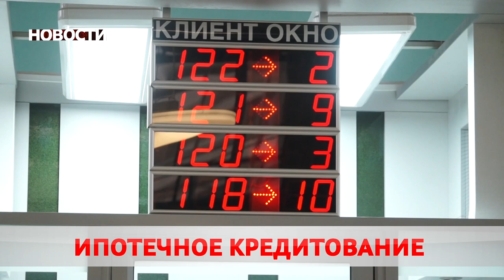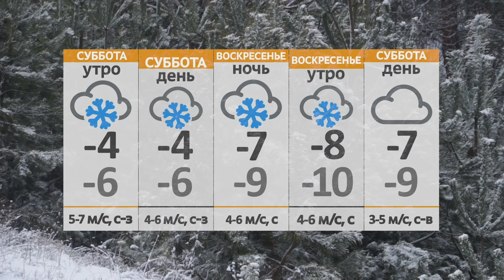Новости 21 01 22